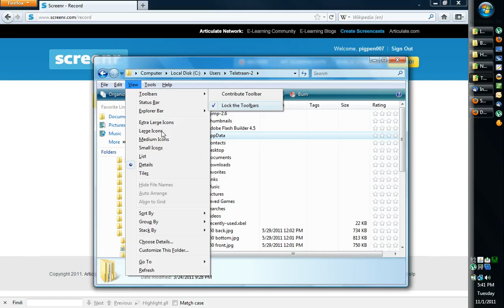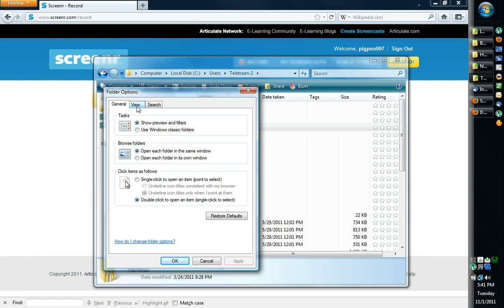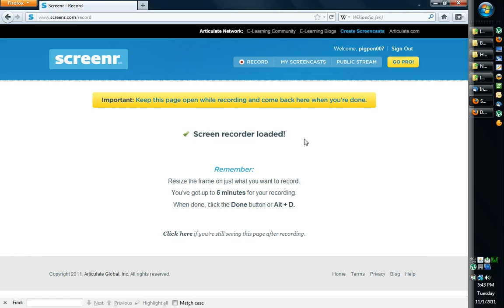Thunderbird Error Creating Account: "Incoming server already exists"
Resolving the issue so that you can set up your email account with Thunderbird. This program is really easy to use, in comparison to outlook.